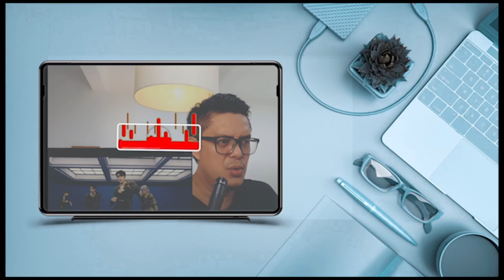XDINARY HEROES - HAPPY DEATH DAY LIVE PERFORMANCE | SOUND ENGINEER REACTION